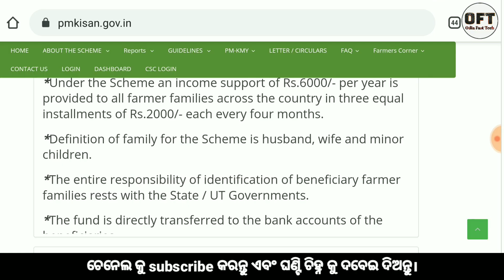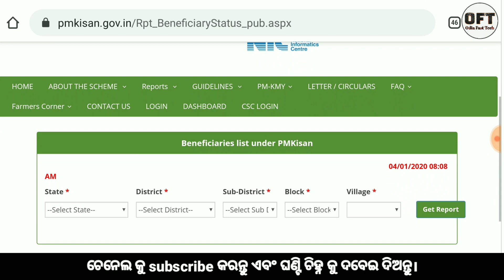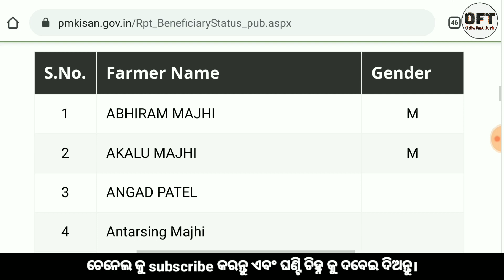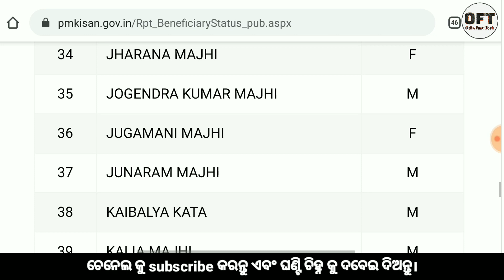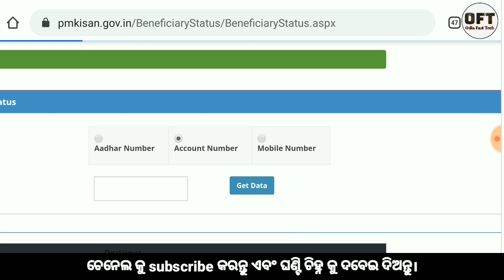Pm Kisan Yojana New List 2020 | pm kisan yojana new list January | pradhanmantri Kisan Yojana List